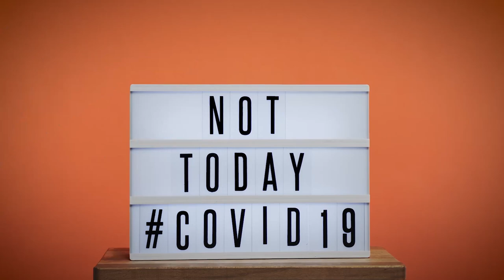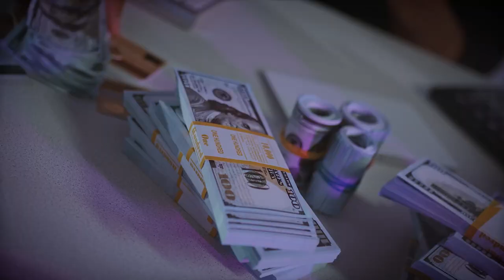10 Stupidest Things Done By Footballers After Getting Drunk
10 Stupidest Things Done By Footballers After Getting Drunk

Football and celebrations go hand in hand. Footballers can’t live without celebrating on and off the pitch, and sometimes they end up getting pretty wasted. Let's take a look at some of the stupidest things footballers have done while drunk.